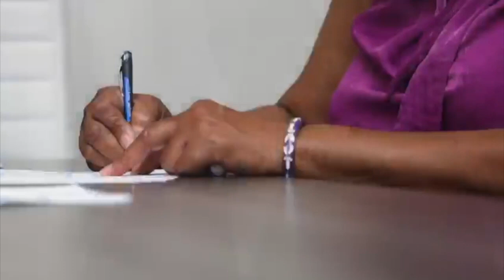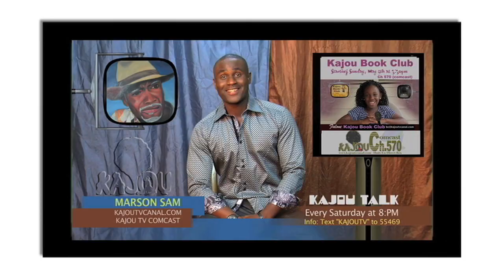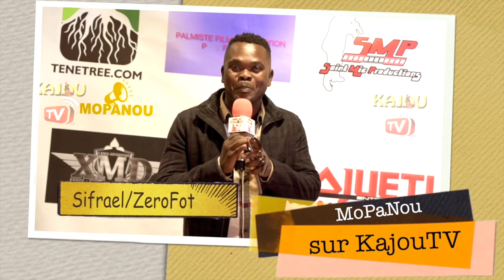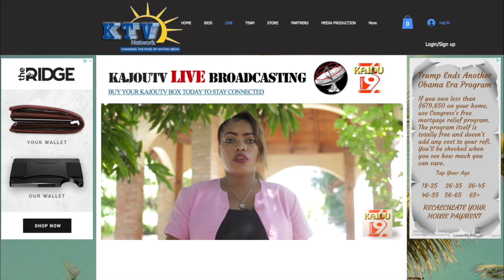Mo Pa Nou - Apel ak Zansèt yo pou Kowonaviris la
Sobner fè apel ak Zansèt yo pou Kowonaviris la, MOPANOU avec Sobner Pierre sur KajouTV / Youtube & Facebook

"This content was originally uploaded from our old youtube channel and now re-uploaded on this new account" _____________________